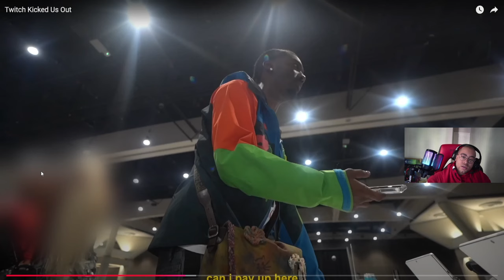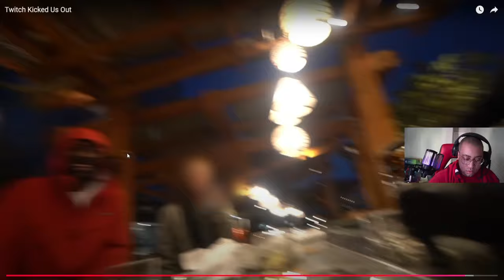2faceReacts To BruceDropEmOff Getting Kicked Out Of Twitchcon